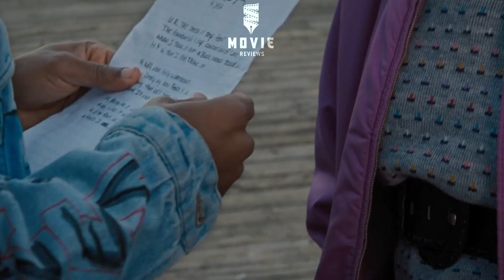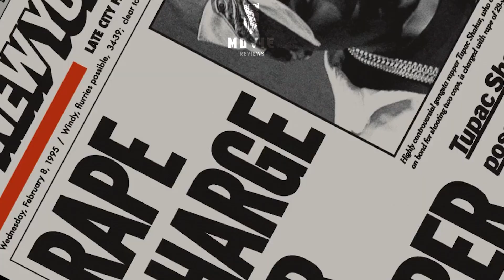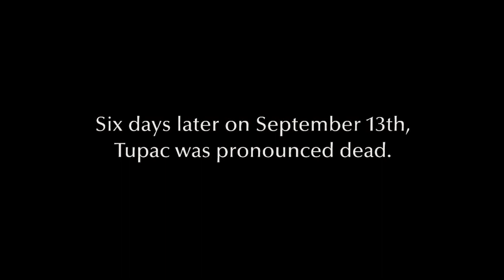काले लोगों के साथ गोरे लोगों ने किया इतना घिनौना काम। ALL EYES ON ME | MOVIE REVIEWS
movie reviews
movie recaps
movies explanations
cinema recaps
movies explain in short
movie review
movies explained in 10 minutes
fast forward movies
movies explained
latest movies
lastest hindi dubbed movies
super fast cinema
mystery recapped
story explain
movie explo
anokhi fims
movies insight hindi
area5facts